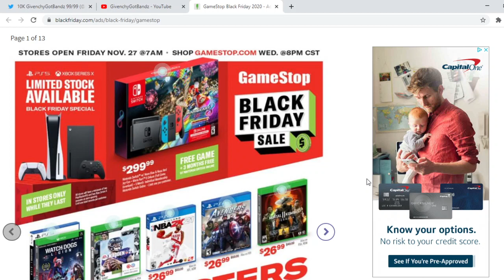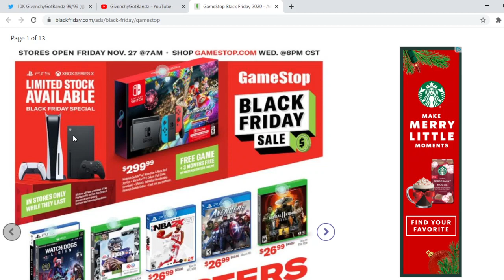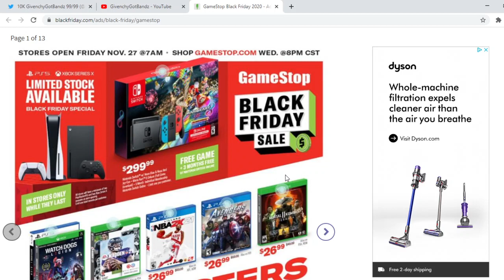HOW TO GET THE THE PS5 !!!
nba2k20 demo,
nba2k20 ratings,
nba2k20 park,
nba2k20 leaks,
nba2k20 wnba,
nba2k20 gameplay,
nba2k20 mobile,
nba2k20 cover,
nba2k20 official trailer,
nba2k20 android,
nba2k20 archetype,
nba2k20 anthony davis,
nba2k20 apk,
nba2k20 ads,
nba2k20 app,
nba2k20 android trailer,
nba2k20 agent,
nba2k20 all ratings,
nba2k20 best build,
nba2k20 badges,
nba2k20 beta,
nba2k20 boycott,
nba2k20 blog,
nba2k20 benelux,
nba2k20 blacktop,
nba2k20 breakdown,
nba2k20 chris smoove,
nba2k20 community day,
nba2k20 cj so cool,
nba2k20 classic teams,
nba2k20 curry,
nba2k20 career,
nba2k20 college,
nba2k20 commercial,
nba2k20 career mode,
nba2k20 dunks,
nba2k20 download,
nba2k20 digital deluxe,
nba2k20 deluxe edition,
nba2k20 demo release date,
nba2k20 draft,
nba2k20 damian lillard,
nba2k20 details,
nba2k20 double takeover,
d'angelo russell nba2k20,
nba2k20 e3,
nba2k20 event,
nba2k20 editions,
nba2k20 early,
nba2k20 ep 1,
nba2k20 euroleague,
nba2k20 early gameplay,
nba2k20 early access,
nba2k20 español,
nba2k20 early release date,
nba2k20 footage,
nba2k20 first look,
nba2k20 free,
nba2k20 female,
nba2k20 features,
nba2k20 female career,
nba2k20 full game,
nba2k20 faces,
nba2k20 fake,
nba2k20 gameplay ps4,
nba2k20 grand badge,
nba2k20 gameplay trailer,
nba2k20 girl,
nba2k20 game,
nba2k20 gameplay trailer reaction,
nba2k20 gameplay leak,
nba2k20 historic teams,
nba2k20 how to download,
nba2k20 high school,
nba2k20 hairstyles,
nba2k20 has wnba,
nba2k20 heat check packs,
nba2k20 churchland high school,
gary harris nba2k20,
nba2k20 hachimura,
nba2k20 rui hachimura,
nba2k20 ios,
nba2k20 info,
nba2k20 intro,
nba2k20 ign,
nba2k20 ipod,
nba2k20 injury,
nba2k20 im davis,
nba2k20 in android,
nba2k20 information,
nba2k20 iphone,
i played nba2k20,
nba2k20 jumpshot meter,
nba2k20 jimmy butler,
nba2k20 juice wrld,
nba2k20 jayson tatum,
nba2k20 jbhifi,
ja morant nba2k20,
nba2k20 lebron james,
jesser nba2k20,
nba2k20 jordan,
nba2k20 kemba walker,
nba2k20 kawhi,
nba2k20 kobe bryant,
nba2k20 kemba,
nba2k20 kawhi leonard,
nba2k20 kyle kuzma,
kyrie irving nba2k20,
king shawnn nba2k20,
my kitchen nba2k20,
kevin durant nba2k20,
nba2k20 lakers,
nba2k20 live,
nba2k20 leaked gameplay,
nba2k20 legend,
nba2k20 lakers vs clippers,
nba2k20 leaked footage,
nba2k20 live stream,
nba2k20 my career,
nba2k20 my player,
nba2k20 mocap,
nba2k20 mod,
nba2k20 my career trailer,
nba2k20 mygm,
nba2k20 music,
nba2k20 neighborhood,
nba2k20 new features,
nba2k20 nintendo switch,
nba2k20 next,
nba2k20 nets,
nba2k20 nle choppa,
nba2k20 new badges,
nba2k20 next up,
nba2k20 on android,
nba2k20 ost,
nba2k20 okc,
nba2k20 official soundtrack,
nba2k20 on sale,
nba2k20 official gameplay,
nba2k20 on ios,
nba2k20 ps4,
nba2k20 park trailer,
nba2k20 preview,
nba2k20 park gameplay,
nba2k20 pre order gameplay,
nba2k20 pc,
qjb nba2k20,
nba2k20 roster,
nba2k20 reaction,
nba2k20 rookies,
nba2k20 review,
nba2k20 rookie ratings,
nba2k20 ratings reveal,
nba2k20 rep system,
nba2k20 rebuild,
nba2k20 soundtrack,
nba2k20 stephen curry,
nba2k20 story,
nba2k20 song,
nba2k20 switch,
nba2k20 soundtrack reaction,
nba2k20 screenshots,
nba2k20 story mode,
nba2k20 shot meter,
nba2k20 sale,
nba2k20 trailer reaction,
nba2k20 teaser,
nba2k20 theme,
nba2k20 trailer wnba,
nba2k20 top 20,
nba2k20 trailer breakdown,
nba2k20 teaser trailer,
nba2k20 theme ps4,
nba2k20 t,
nba2k20 update,
nba2k20 unboxing,
nba2k20 unskippable ads,
nba2k20 roster update,
backup nba2k20,
nba2k20 vc,
nba2k20 video,
nba2k20 vs nba2k19,
nba2k20 vlog,
nba2k20 vc prices,
nba2k20 video game,
nba2k20 vs legend edition,
nba2k20 warriors vs nets,
mister v nba2k20,
nba2k20 wishlist,
nba2k20 warriors,
nba2k20 welcome to the next,
nba2k20 wnba trailer,
nba2k20 wnba ratings,
nba2k20 wade,
nba2k20 woman,
nba2k20 wnba reaction,
nba2k20 xbox one,
nba2k20 xbox,
nba2k20 xbox 360,
xbox one x nba2k20,
nba2k20 xortec,
nba2k20 youtube,
trae young nba2k20,
nba2k20 zion,
nba2k20 zach lavine,
nba2k20 zion williamson,
zion williamson nba2k20 rating,
nba2k20 gameplay zion,
nba2k20 ne zaman çıkacak,
agent 00 nba2k20,
nba2k20 10 off,
nba2k20 10 percent off,
nba2k20 10 discount,
nba2k20 part 1,
nba2k20 2ktv,
ronnie2k nba2k20,
nba2k20 4k,
nba2k20 4 days early